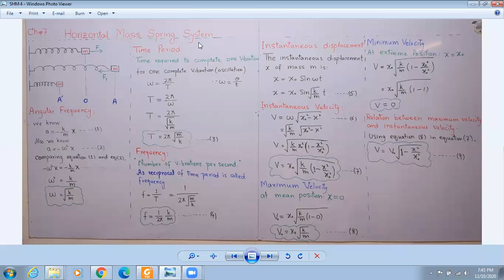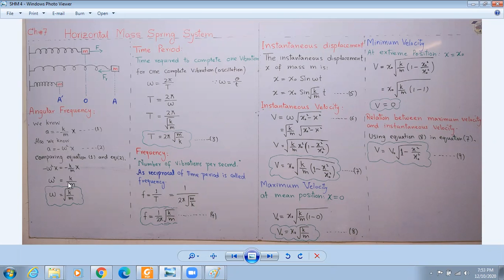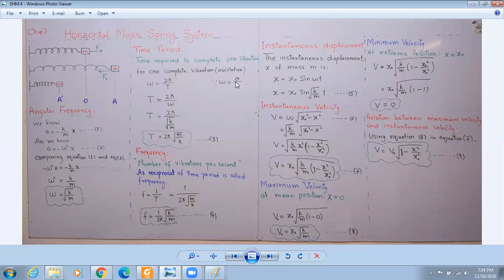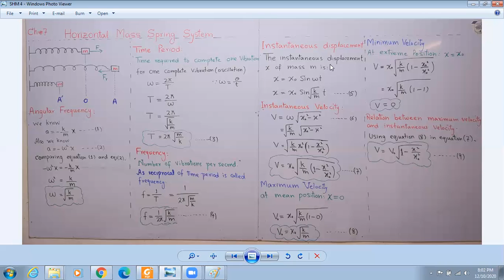Physics Part-1 Lecture 14 | Video 1/1 | Superior Pattoki